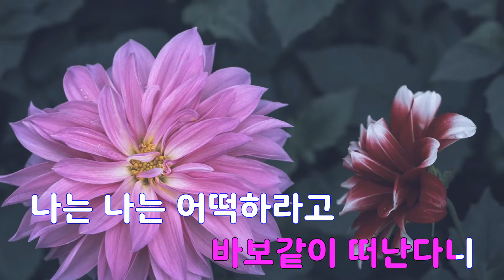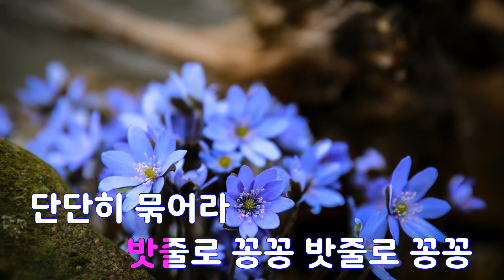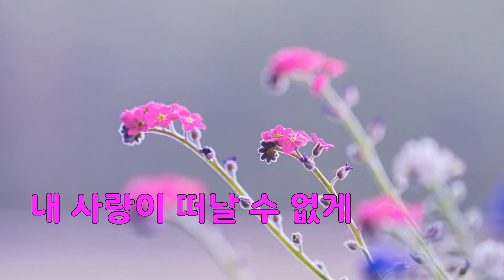[은성 반주기] 사랑의밧줄 - 김용임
사랑의밧줄 - 김용임
작사 ː 김상길, 작곡 ː 박성훈